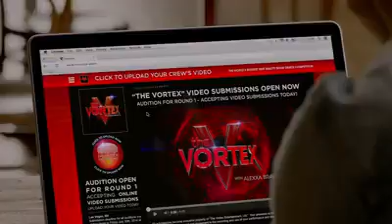Step up movie 2014 trailer